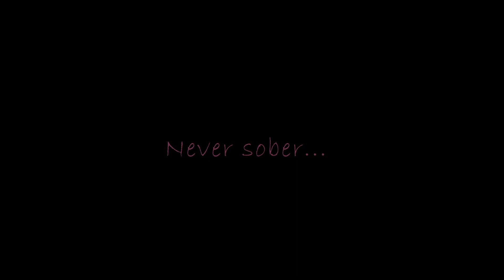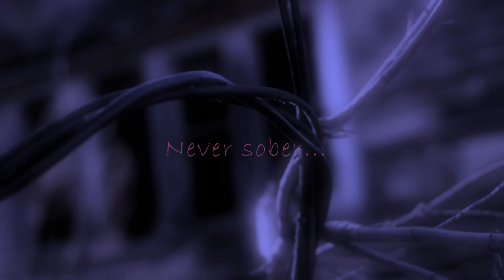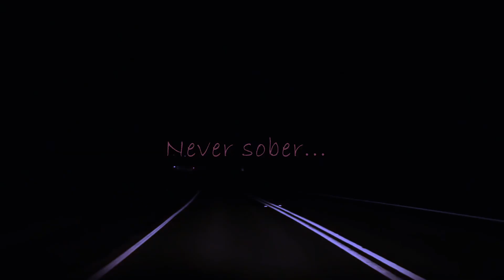*FREE* LiL PEEP x DARK GUITAR Type BEAT - "Never Sober pt.2"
● HIT ME UP ON :INSTAGRAM: FOR BUYING A LEASE
● Lease & Free use info:

-ANY USE of my beats REQUIRE CREDIT IN THE TITLE (prod.sobxrilio)

***THE FREE VERSION OF THIS BEAT IS AVAILABLE FOR NON-PROFIT, SOUNDCLOUD UPLOAD ONLY.
NOT AVAILABLE FOR YOUTUBE OR STREAMING PLATFORMS SUCH AS ITUNES OR SPOTIFY.
PURCHASE A LEASE TO USE THIS INSTRUMENTAL ON YOUTUBE AND OTHER STREAMING PLATFORMS.***

|:NO SAMPLES WERE USED IN THIS BEAT:|

● SUB FOR MORE BEATS LIKE THIS

LOVE 💜

*tags*